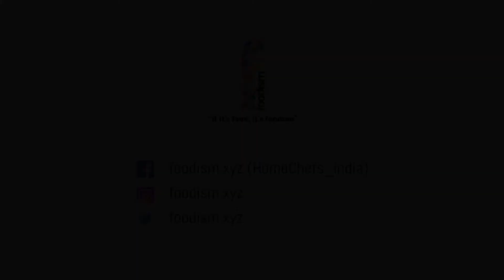Appam With Vegetable stew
Our recipe of some delicious veg stew will surely take you back to the backwaters of Kerala. Make some fluffy appam or some crispy parotta with this steaming hot stew and you are good to go!